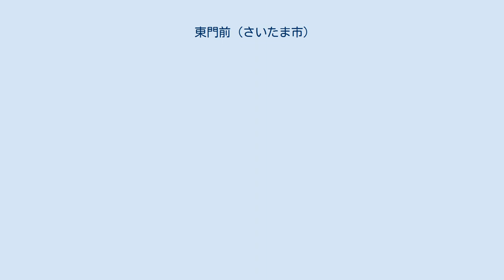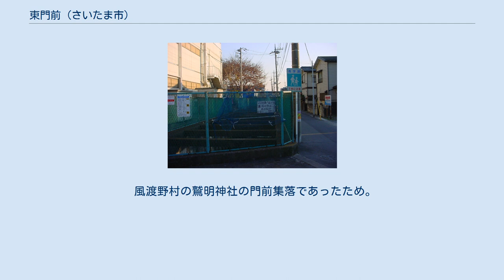東門前 (さいたま市)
日本 」 埼玉県 」 さいたま市 」 見沼区 」 東門前 (さいたま市) 東門前（ひがしもんぜん）は、埼玉県さいたま市見沼区の大字。
本項では同地域にかつて存在した北足立郡東門前村（ひがしもんぜんむら）についても記す。
 さいたま市見沼区東部の大宮台地上に位置する。
かつての見沼の入り江の部分にあたる低地が地区西部の加田屋川付近に見られる。
東で東宮下に、西で蓮沼に、南で新堤および大谷に、北で風渡野に隣接する。
東端を見沼代用水東縁が通り、西端を加田屋川が流れる。
埼玉県道2号さいたま春日部線沿いに2箇所、東武野田線（東武アーバンパークライン）七里駅北方に一箇所、飛地が存在する。
埼玉県道2号さいたま春日部線と埼玉県道322号東門前蓮田線（旧国道122号）が交差する、七里駅入口交差点の周辺にあたる。
見沼代用水東縁の左岸側に当たる地区東部を除き、市街化区域に指定されている。
地内は主に住宅地で、上記交差点付近を中心に団地や商業施設、商店街があり比較的繁華である。
 江戸時代初期、正保 - 元禄年間（1645年 - 1704年）頃、風渡野村から分村した武蔵国足立郡南部領に属する門前村が前身。
古くは風渡野郷に属していたという。
村高は『元禄郷帳』では180石余、『天保郷帳』では178石余であった。
助郷は日光御成街道大門宿に出役していたが、寛保・宝暦年間は中山道大宮宿にも代出役していた。
化政期の世帯数は20軒余で、村の規模は東西5町、南北3町余であった。
 風渡野村の鷲明神社の門前集落であったため。
 2017年（平成29年）9月1日現在の世帯数と人口は以下の通りである。
 町域内に鉄道は敷設されていない。
最寄り駅は東武野田線（東武アーバンパークライン）七里駅となる。